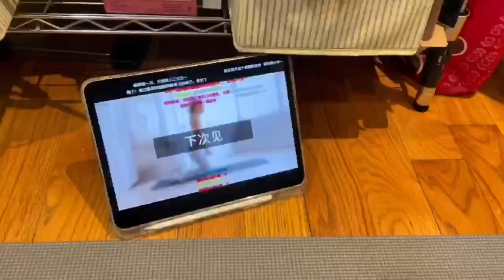just finished nucleic acid